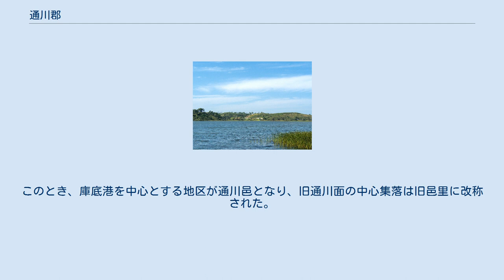通川郡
江原道の郡_(北)
通川郡（トンチョンぐん）は朝鮮民主主義人民共和国の江原道に属する郡。
 太白山脈の東側、日本海沿岸に位置する郡。
 隣接行政区は以下の通り。
 郡内の地形としては以下がある。
 1邑・30里を管轄する。
 高句麗時代には、休壌郡と習比谷県が置かれた地域である。
新羅時代にはそれぞれ金壌郡・習谿県と改称された。
 高麗時代に習谿県は歙谷県に、金壌郡は通州にそれぞれ改称された。
 朝鮮王朝時代、この地域は江原道観察使の管轄となった。
1413年、通州は通川郡に改称された。
 1895年、江陵府所属の通川郡・歙谷郡となり（二十三府制）、1896年に2つの郡は江原道に属することとなった。
1910年、歙谷郡が通川郡に編入された。
 1936年には、庫底港を有する順嶺面が庫底邑に昇格した。
1945年8月の時点で、1邑6面（庫底邑、通川面、松田面、鶴一面、歙谷面、碧養面、臨南面）が存在した。
 1952年12月の行政区画統廃合にともない、臨南面を高城郡に、歙谷面の6里を安辺郡に編入。
庫底面（庫底邑）・通川面・松田面・鶴一面・碧養面の全域、歙谷面の一部からなる通川郡が再編された（1邑31里）。
このとき、庫底港を中心とする地区が通川邑となり、旧通川面の中心集落は旧邑里に改称された。
2003年現在、1邑30里からなる。
 この節の出典 東海北部線（金剛山青年線）がこの郡を通過する。